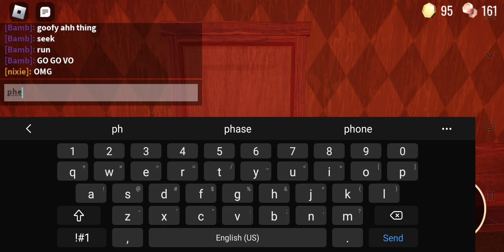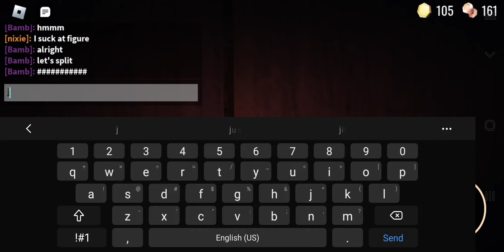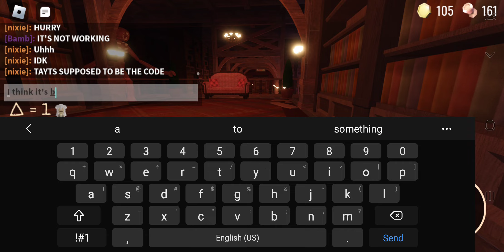Normal Doors I think - Roblox Doors Gameplay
uhhhhhhh

fuck you 》:]